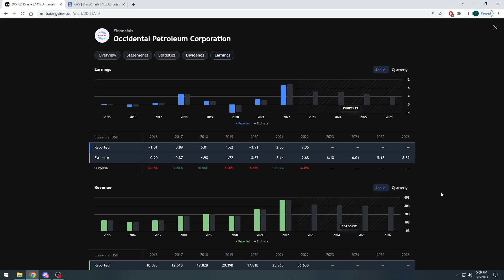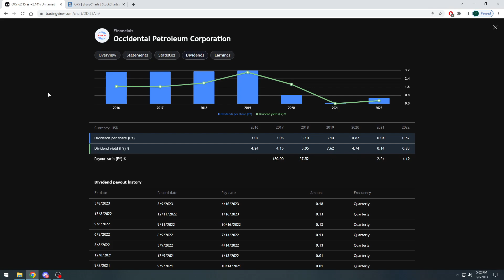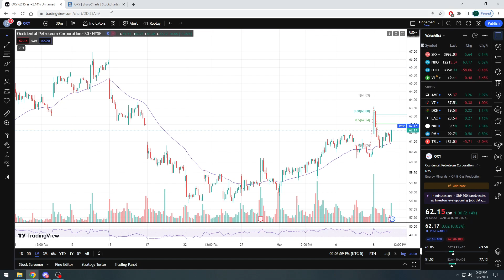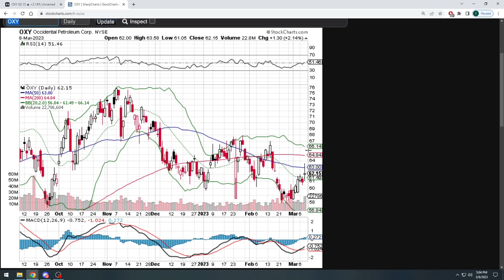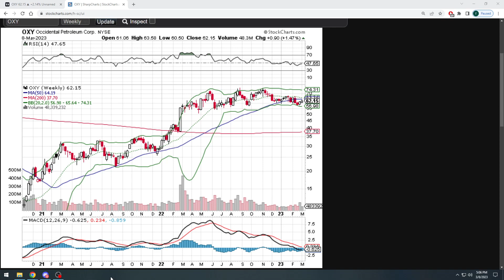Analyzing Occidental Petroleum Corporation stock ($OXY) to see if Warren Buffet made a good call 📞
Fundamental Analysis on stocks, breaking down and explaining the numbers we see when we look at a stock.

Quick overview of Occidental Petroleum Corporation stock ($OXY)  Berkshire Hathaway grabbed shares of this oil company so I wanted to check some fundamentals on the stock 🤓